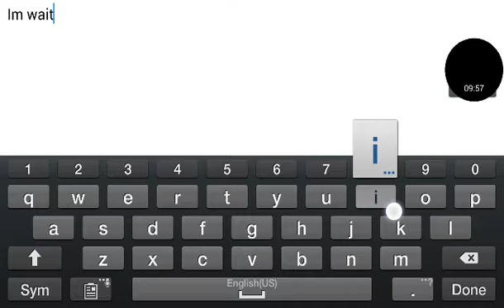Sniper vs theves vid with my cousin Ciclon x